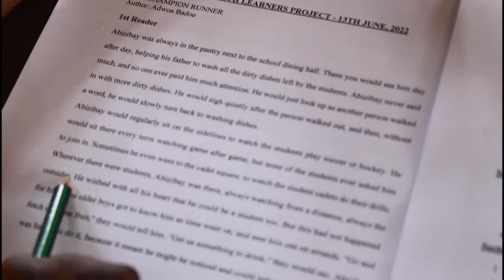Hon Thomas Ampem Nyarko launches Reading Project, 'Let's Read Together' at Senchi Methodist School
On Monday, June 13, Hon Thomas Ampem Nyarko,  Member of Parliament for the Asuogyamam Constituency, launched Reading with Learners Project dubbed "Let's Read Together" at the Senchi Methodist Primary School.

The Reading project which will take off at schools within the Constituency on Mondays was supported by the GES District Director, Mrs Augustina Adwoa Owusu, Chiefs and sub Chiefs of Senchi, as well as the Minister in Charge of the Senchi Gethsemane Presby Congregation,  Elijah Foh Amaning.

The Let's Read together, saw donation of Books, Pencils etc to over 200 pupils, a support to the MP by a friends Foundation based in USA, 'Heaven's Relief'